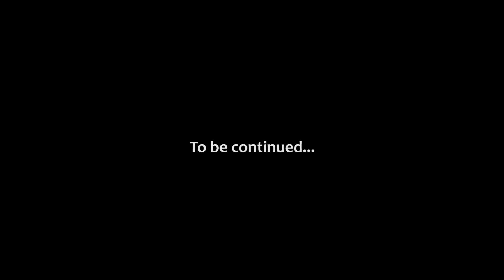Armored Brute Cartoons about tanks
TITT Rozanov undertook to deliver the device to the front line. He found allies who helped him break through the front line. The goal became even closer.